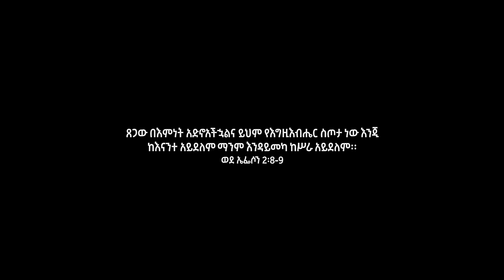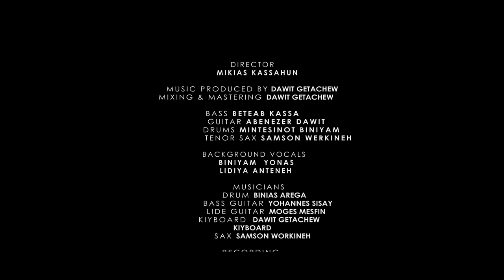አይቀልብኝም (Aykelibignim) Hamlet Beljun NEW ETHIOPIAN GOSPEL SONG 2021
አይቀልብኝም Hamlet Beljun  NEW ETHIOPIAN GOSPEL SONG 2021

                አይቀልብኝም
አንተ ቀርበህ እንጂ በመንገዴ አልደርስብህም
ፀጋህ በምነት እንጂ በስራዬ አልፀድቅም
ማለቂያ በሌለዉ ፍቅር ማባሪያ በሌለዉ ምህረት
ፍፁም አይቀልብኝም ስትመጣ ወዳለሁበት

በሚገባኝ ቋንቋ በኔ አነጋገር
ወርደህ ያስረዳኸኝ የፈቃድህን ሚስጥር
ፍቅር ግድ ብሎህ እንጂ ወደታች ያየኸው
አንዳች አይጎልህም የለም ምጨምረው

አይቀልብኝም ፍቅርህ አይቀልብኝም
አይቀልብኝም መዉደድህ አይቀልብኝም

ስትችል መኖር ያለ እኔ እኔን የፈለከዉ
በምስልህ እንደ ሠዉ ተገኝተህ ራስህን ባዶ ያረከዉ
በላይ ያለዉን ክብርህን ትተህ በዉርደት ያለፍከዉ
ደምግባት ዉበትህን ያጣህ ህይወቴን ልታተርፋት ነዉ

ከምንም ከማንም ትበልጥብኛለህ
ወደኔ ቀርበህ ስትመጣ ልቤ አያቀልህ

ገኖልኝ ምህረትህ ተቀብሎኝ ፊትህ
ስትሰነብት ቤቴ በዝቶ  ትእግስትህ
ገና ሳልናገር ቃላቴን አዉጥቼ
ደሞም ሳልገልጠዉ የልቤን አዉግቼህ
የዉስጤ ሲገባህ መሻቴን ስትፈፅም
ይህ ሁሉ እንዲገባኝ ፍፁም (አልቆጥረውም)*2

ካገኘኝ ይህ ሁሉ በጎነት ተገብቶኝ የተቀበልኩት
የለም አለምድህ መድኔ አንተ እኮ ብርቅ ነህ ለኔ
ዛሬም በልቤ እንደተፈራህ እንደተከበርህ አለህ
ባወኩህ በተጠጋሁ ቁጥር ብርቅ ነህ ለኔ ዘዉድ ነህ

አይቀልብኝም  ምህረትህ አይቀልብኝም
አይቀልብኝም ርህራሔህ አይቀልብኝም
አይቀልብኝም ትግስትህ አይቀልብኝም
አይቀልብኝም ጥበቃህ አይቀልብኝም